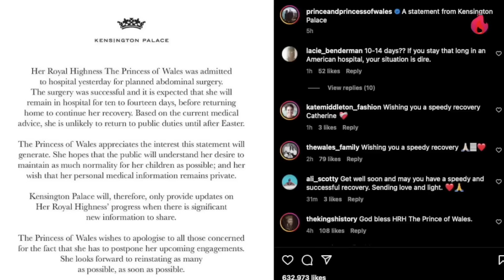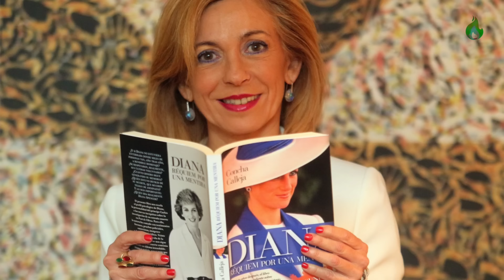ŠOK TVRDNJA: Kejt Midlton Je U KOMI?!